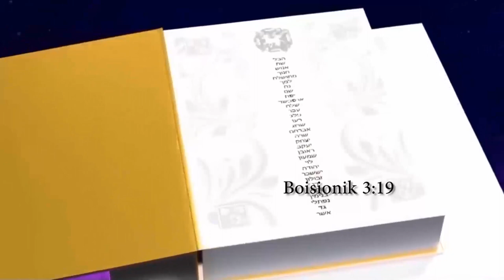Jane Rogony Baoriat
The Best Kalenjin Music Baoriat By Jane Rogony